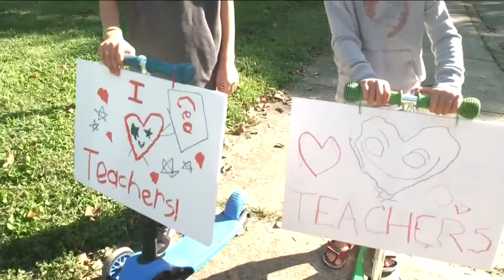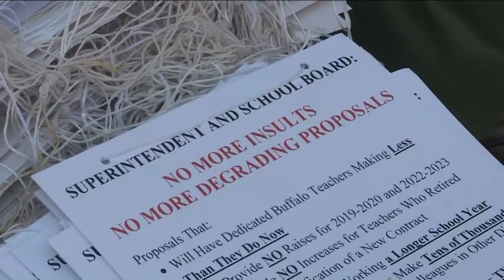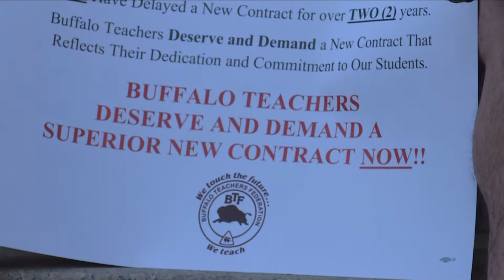Town Hall: BTF inion members call for a new contract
Phil Rumore says he hopes that the district and the fact finder consider that Buffalo teachers have to wait a lot longer until they make max pay.